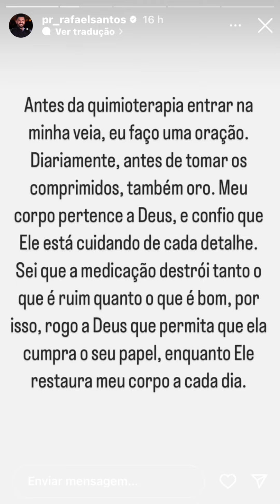2• Quimioterapia Pastor Rafael Santos 💉🧪🥺 Ore por Ele 🙏🎖️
COMENTE SEU APOIO👇🏼